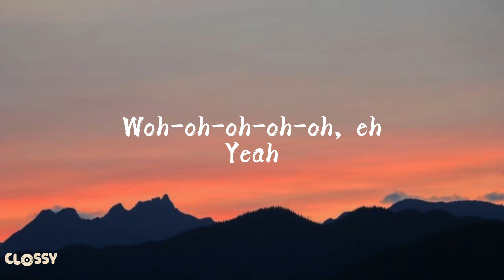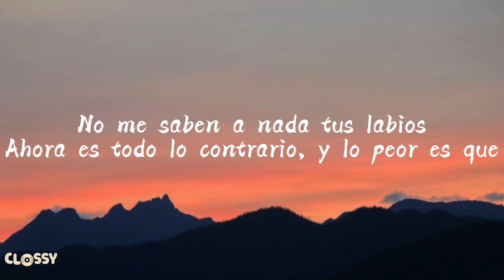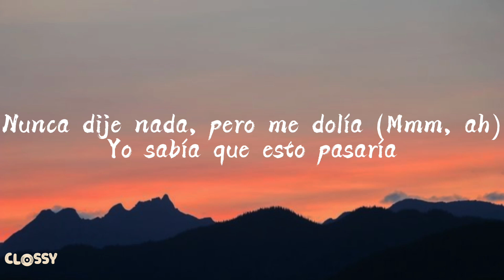Shakira & Ozuna - Monotonía Lyrics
Monotonía Lyrics
[Letra de "Monotonía"]

[Intro: Ozuna]
Woh-oh-oh-oh-oh, eh
Yeah

[Post-Coro: Shakira & Ozuna]
Eh-eh, ey

[Verso: Ozuna & Shakira, Ambos]
Tú distante con tu actitud, y eso me llenaba de inquietud
Tú no daba' ni la mitad, pero sí sé que di más que tú
Estaba corriendo por alguien que por mí ni estaba caminando

[Post-Coro: Shakira & Ozuna]
Eh-eh, ey

[Outro: Ozuna]
Ozuna, ah
Shaki, je